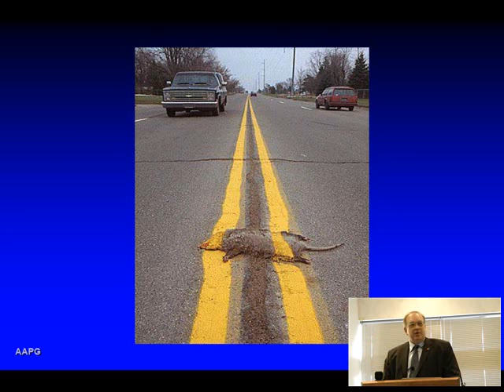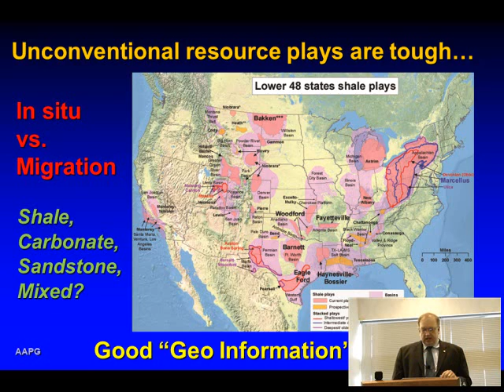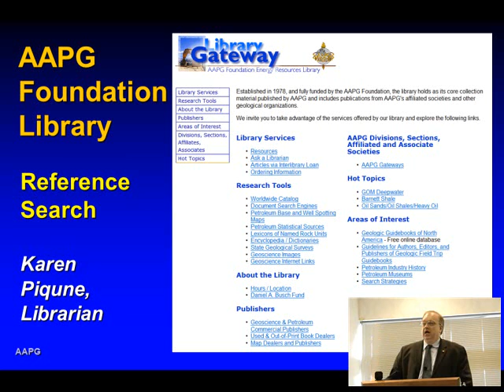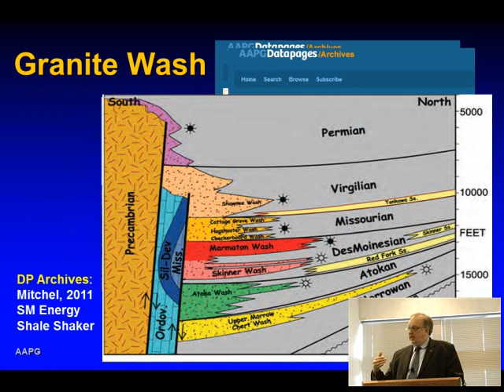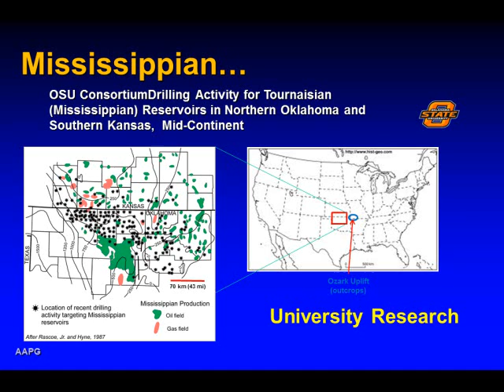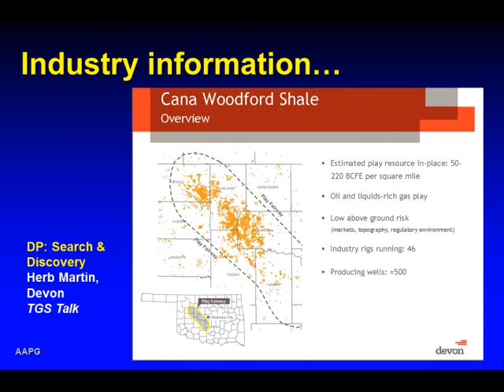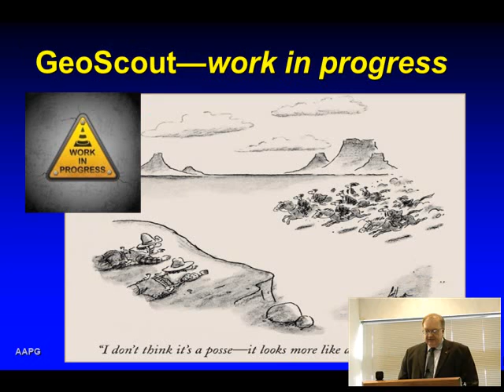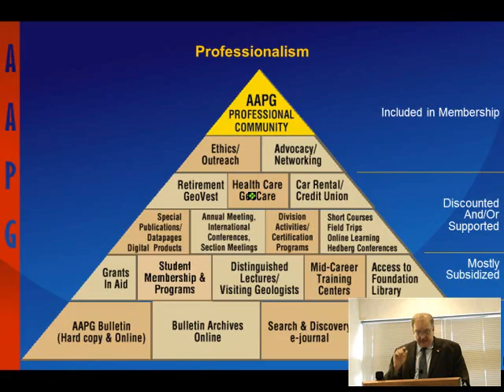Rick Fritz DPA GeoScout website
Rick Fritz, past AAPG executive director, talks about an new AAPG website initiative called GeoScout.  This talk was given at the AAPG DPA Playmaker forum January 24 2013 in Houston.